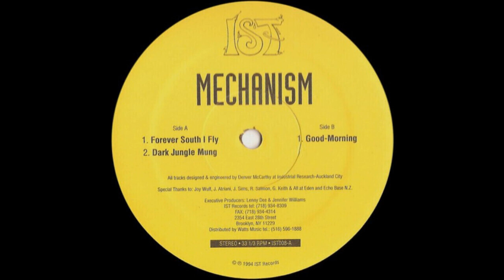Mechanism - Dark Jungle Mung (Hard Techno 1994)